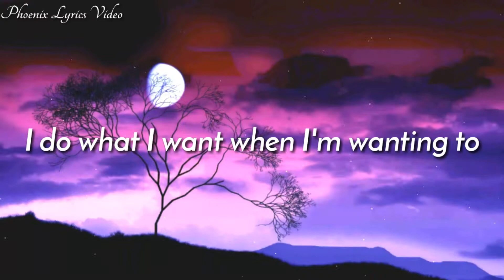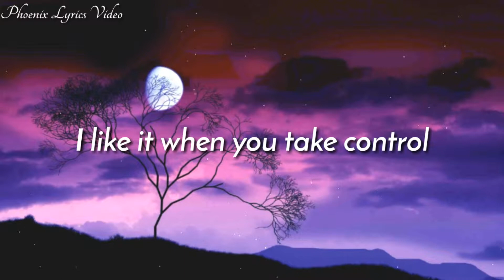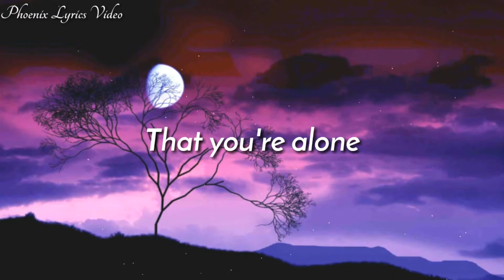Billie Eilish - Bad guy (Lyrics)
Lyrics
"Bad guy"

Like-it-really-rough guy
Just-can't-get-enough guy
Chest-always-so-puffed guy
I'm that bad type
Make-your-mama-sad type
Make-your-girlfriend-mad type
Might-seduce-your-dad type

My mommy likes to sing along
With me but she won't sing this song

Like-it-really-rough guy
Just-can't-get-enough guy
Chest-always-so-puffed guy
Make-your-mama-sad type
Make-your-girlfriend-mad type
Might-seduce-your-dad type

I'm only good at being bad
Bad

I guess I'm pretty glad
That you're alone
You said she's scared of me?
I mean
I don't see what she sees

I didn't own the song and the image background. ALL CRIDET WILL GO FOR THE OWNER OF THIS SONG. If you are the original artist and you don't want me to have your work uploaded on my channel, please contact me  by  my channels email, send a message on YouTube or comment in the section below.